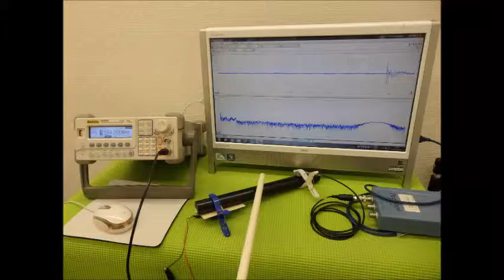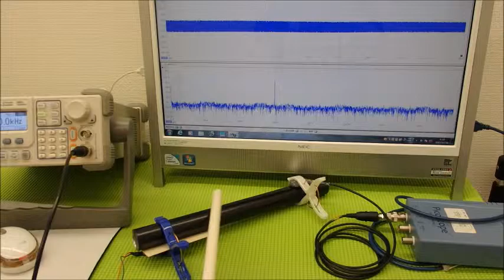超音波システムの設計技術 ultrasonic-labo